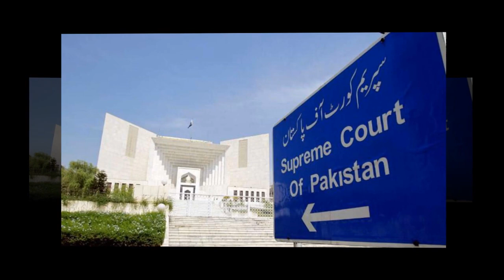After Imran Khana Disqualification in Tosha Khana, PDM's Attempt To Break PTI, 25 Seats By-Elections